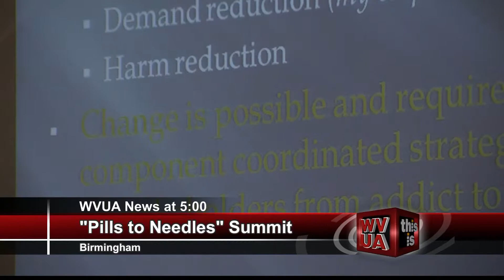"Pills to Needles" Summit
UAB hosted a "Pills to Needles" Summit today for community and state leaders to meet and address the growing heroin problem across Alabama.

OAD: 6/10/14